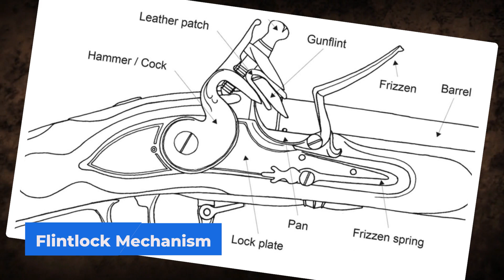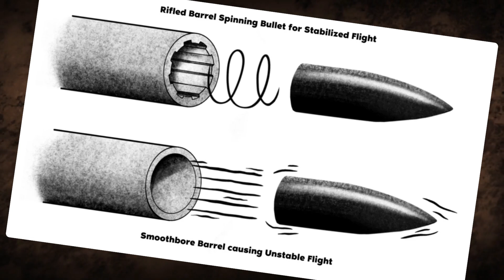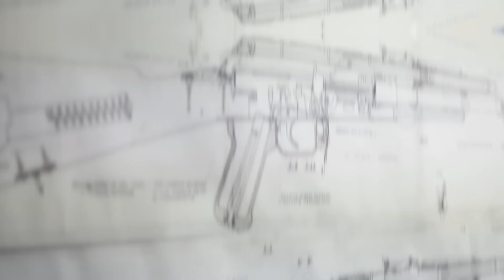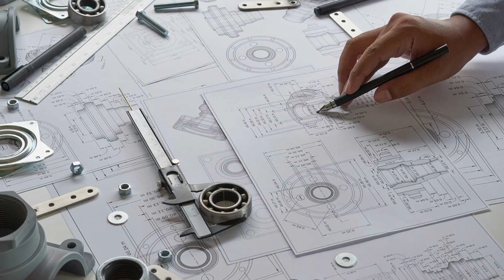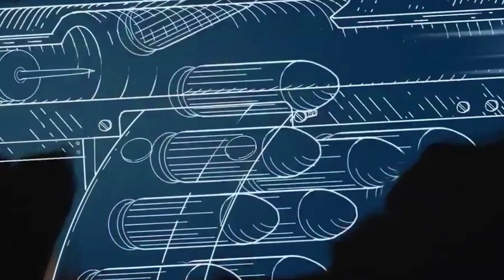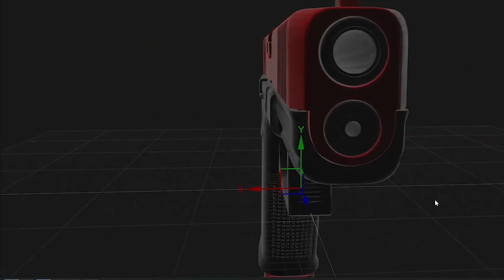Historic Firearms: The Evolution of Guns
Dive deep into the annals of history as we unravel the captivating journey of firearms, from the ancient concoction of gunpowder in China to the high-precision rifles of today's battlefields. "The Evolution of Guns" takes you on a thrilling voyage through time, showcasing human ingenuity, the instinct for survival, and the ceaseless quest for power through the lens of firearm development.
Journey Through Time:
Ancient Beginnings: Discover the accidental discovery of gunpowder and its transformation from a medicinal mixture to the backbone of early firearms like the fire lance and hand cannon.
Renaissance Revolution: Witness the leap in firearm technology with the advent of matchlocks, wheellocks, and flintlocks, making firearms more reliable and altering the fabric of warfare and hunting.
Industrial Innovation: Step into the era of mass production where rifling, breech-loading mechanisms, and the percussion cap set the stage for a new age in firearms, highlighted by icons like the Colt Peacemaker.
Warfare's Transformation: Relive the dramatic shifts in combat introduced during the World Wars with the rise of semi-automatic and automatic firearms, changing the dynamics of warfare forever.
The Modern Era: Explore the advancements in materials and design that have led to the development of more reliable, powerful firearms like the AK-47, redefining military and civilian use of guns.
Looking Ahead:
Peer into the future of firearms technology, where innovations such as smart guns and non-lethal options promise a new horizon of safety and precision in firearm usage.
Engage with Us:
What aspect of firearm evolution do you find most fascinating? How do you see the future of firearms shaping up with the advent of new technologies? Share your thoughts and insights in the comments below. If you're passionate about history and technology, make sure to hit the like button, share this video with fellow enthusiasts, and subscribe for more content that delves into the past to understand the present.